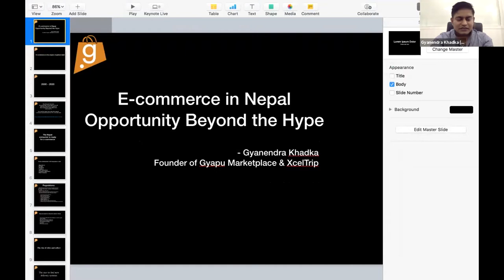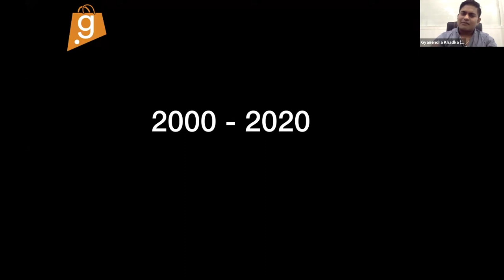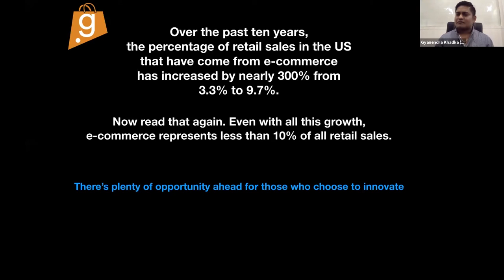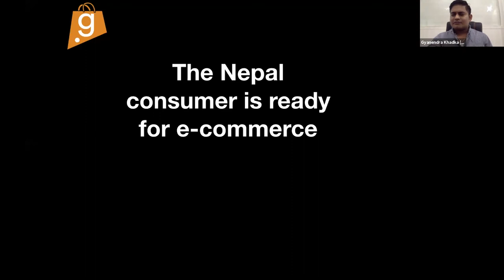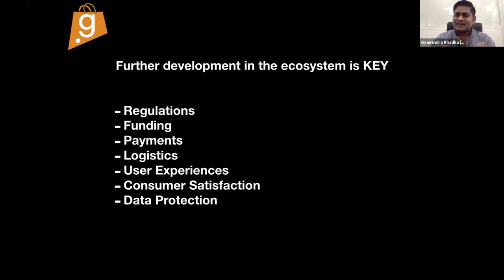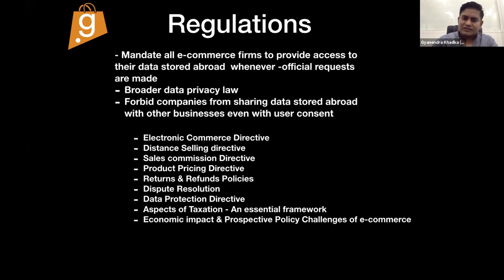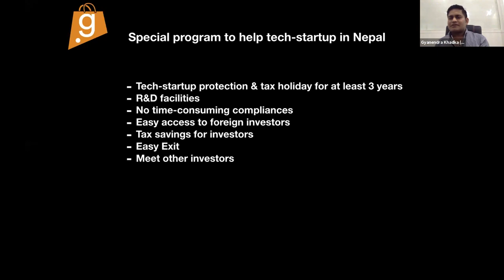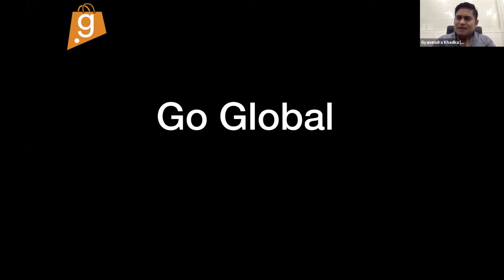E-commerce in Nepal, Opportunity Beyond the Hype - Gyanendra Khadka, CEO (Gyapu Marketplace)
Mr. Gyanendra Khadka, Founder and CEO of Gyapu Marketplace
delivers a speech as a resource presenter at the Digital Samvad held on July 18